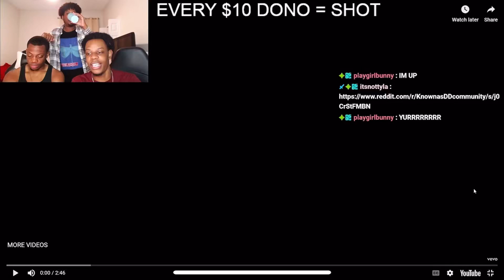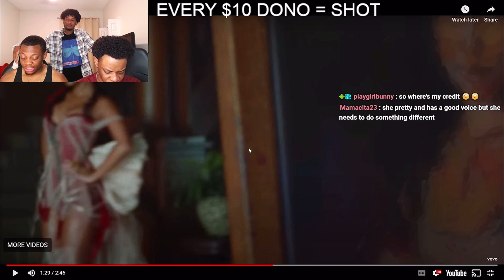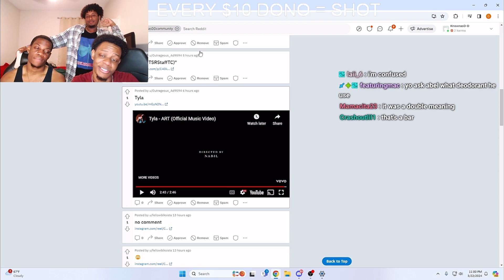KNOWNASDD REACTS TO “ART” BY TYLA! Does all her music sound the same??!